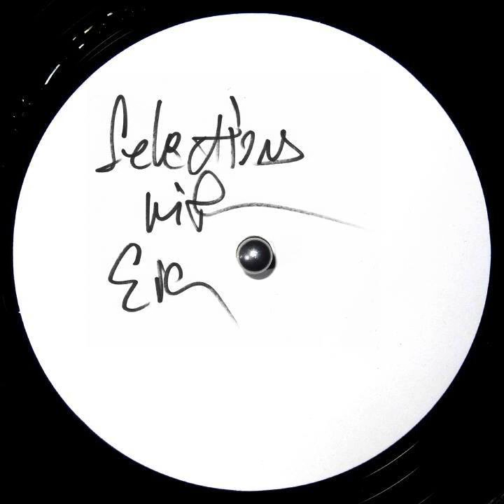wait for the break 1996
from the same cd as that sweet leftfield track, hope you'll like it